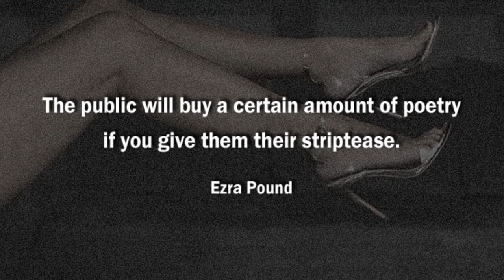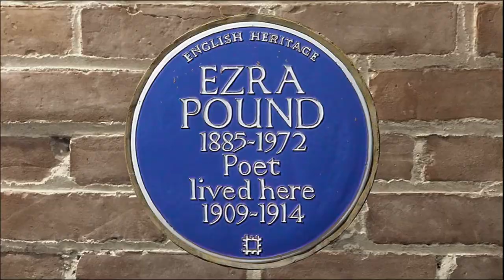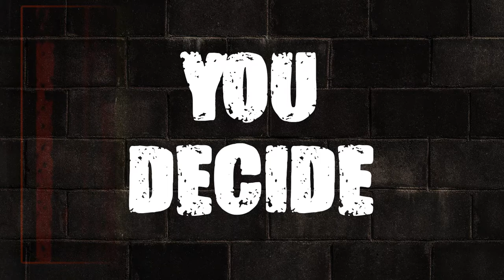You Decide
POUND by Sean O’Leary    September 17 - October 10, 2021

Ezra Pound: Poet! Fascist! Literary Icon! Madman! About to be released from St. Elizabeth’s Psychiatric Hospital after 12 years, Pound finds himself challenged by a new female therapist assigned to help him make the transition to the outside world. Straight from Off-Broadway to The Studio, please join us for this fascinating new play of manipulation, truth and revenge.